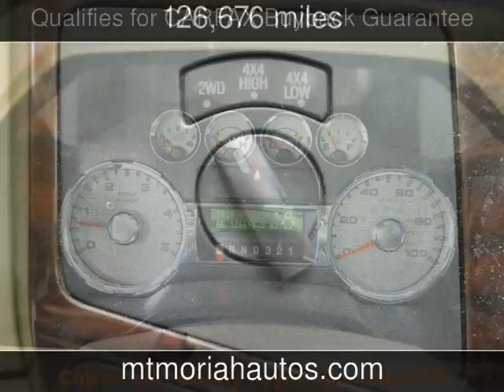2008 Ford F-250 Lariat Used Cars - Memphis,Tennessee - 2016-08-30